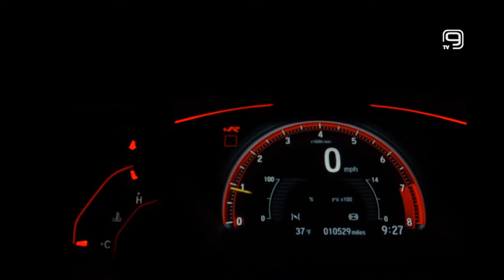TV KANAL 9, NOVI SAD: AUDI U FORMULI 1 OD 2026.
Nemački proizvođač automobila  "Audi" pridružiće se Formula 1 šampionatu od 2026. godine.